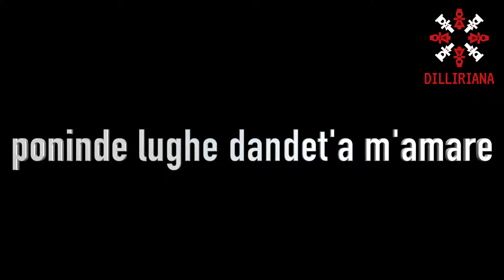Dilliriana - Passu torrau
estratto del brano Passu Torrau voce e testo di